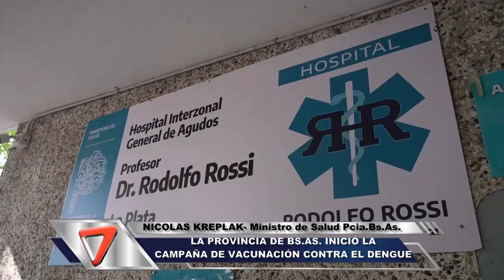LA PROVINCIA DE BS AS INICIÓ LA CAMPAÑA DE VACUNACIÓN CONTRA EL DENGUE